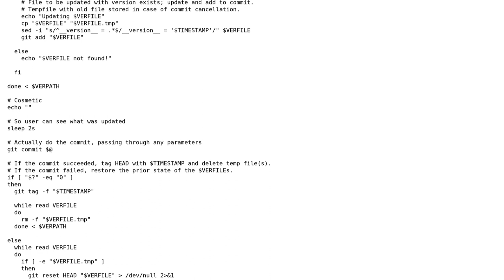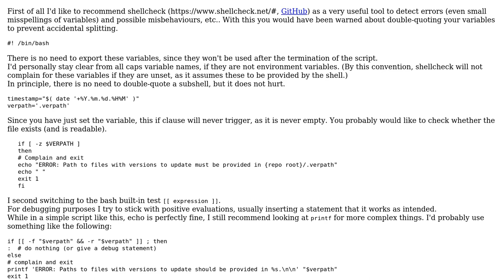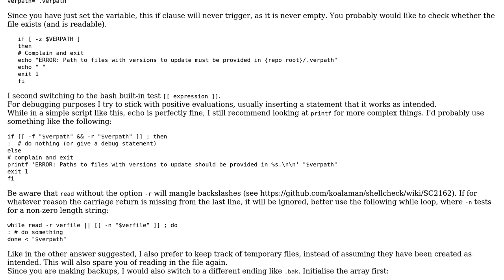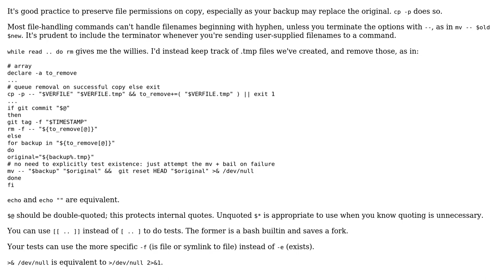bash wrapper around 'git commit' to automatically bump (Python) package CalVer and create...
Code Review: bash wrapper around 'git commit' to automatically bump (Python) package CalVer and create matching CalVer tag on new commit

With thanks & praise to God, and with thanks to the many people who have made this project possible! | Content (except music & images) licensed under CC BY-SA | Music | Images & others | With thanks to user Oh My Goodness user Martin - ? user hBy2Py and the Stack Exchange Network Trademarks are property of their respective owners. You are responsible for your own actions.